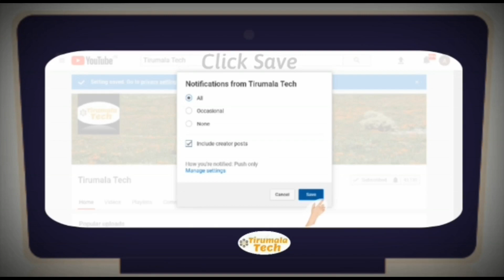Latest | Yellow Design Collection | Tussar Silk Saree | With Price | Pure Silk | Fancy | Online